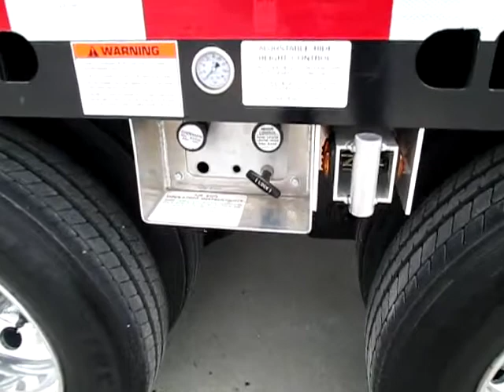2019 TRAIL KING TK-80MG MECHANICAL For Sale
Title: 2019 TRAIL KING TK-80MG MECHANICAL For Sale

Category: Agriculture Equipment Transport Trailers